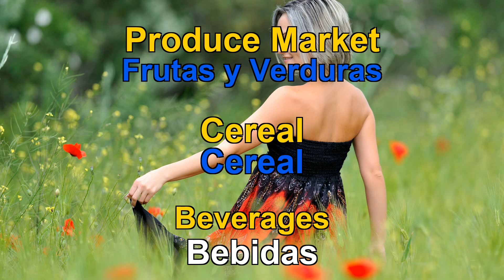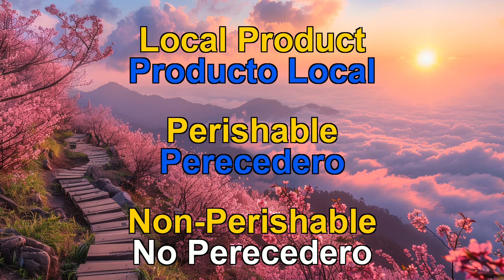50 WORDS ABOUT MARKET IN SPANISH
With this video prepared from the list of words about MARKET in Spanish, you will be able to learn the 50 Spanish words used in everyday life and that need to be known in a short time.  With Spanish words video you can keep these words in your memory both visually and by hearing them with Spanish pronunciation.  The most used Spanish words in everyday life.  Basic words for beginners in Spanish.  Simple words in Spanish for children.  Most important Spanish words for beginners and foreigners.  Meaningful Spanish words.